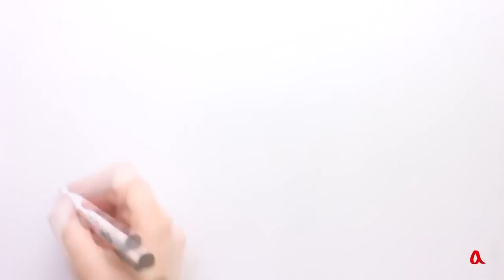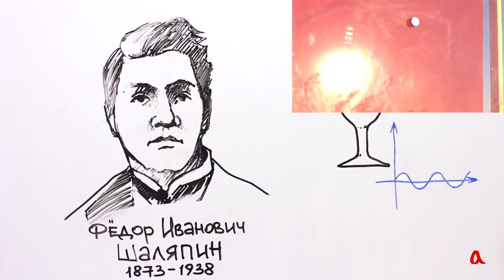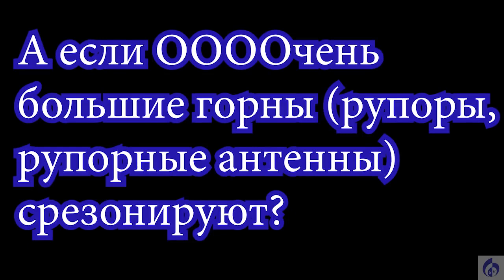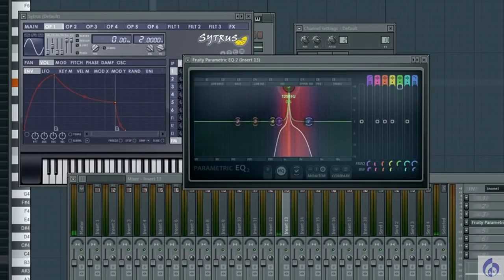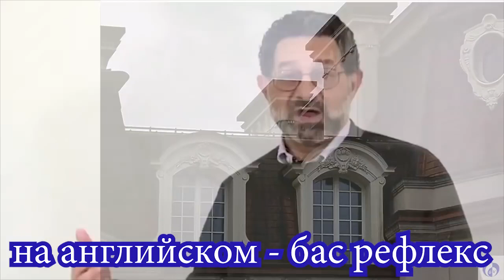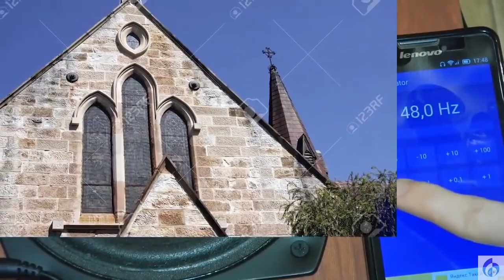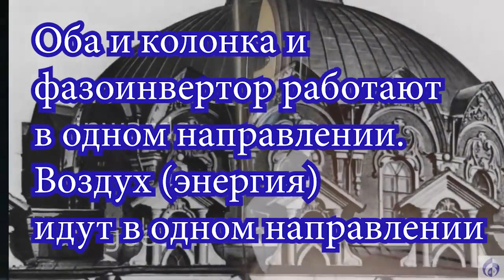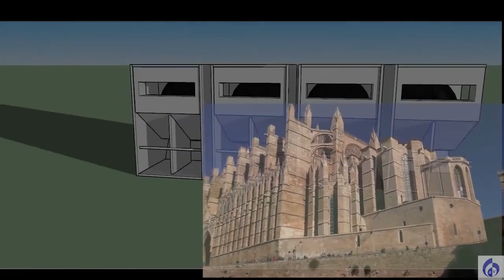Звук 1. Фазоинверторы, голосники, слуховые окна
Первая часть серии роликов про звук. Почему кувшины в стене - голосниками называются? а окна под крышей - слуховые? ))) что такое резонанс зданий и как его избежать?попробуем ответить...
П.С. со звуком плохим борюсь) прошу понять и простить)